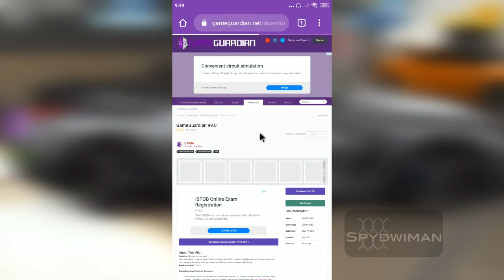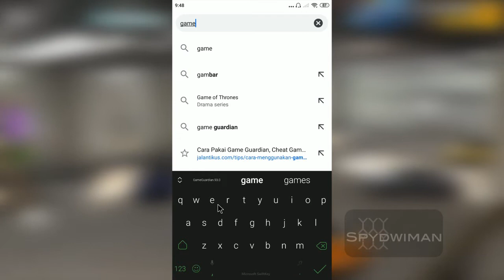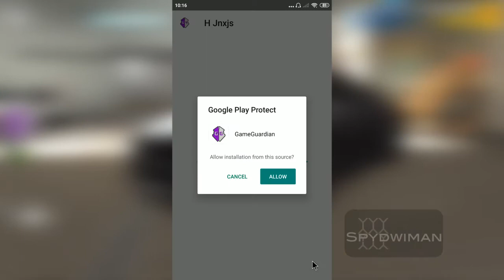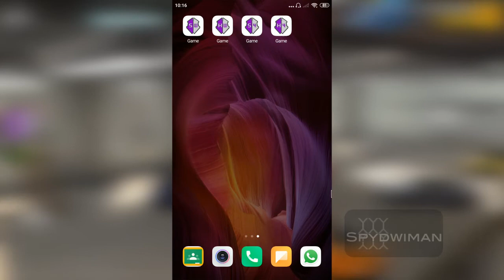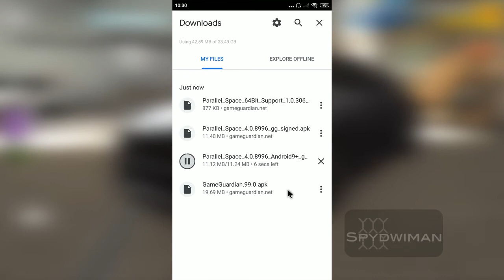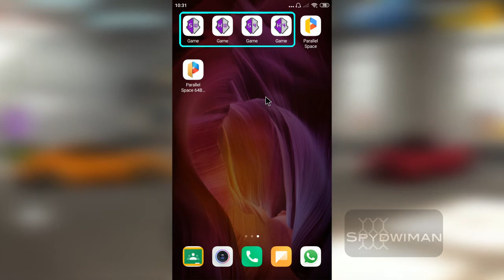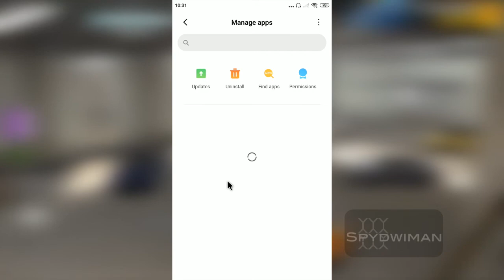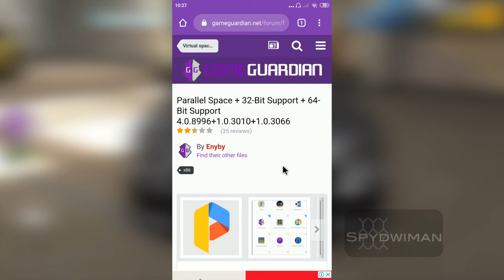Cara Instal GameGuardian - part 1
Halo semuanya! Trims ya udah nonton videonya.

Di video ini akan dijelaskan cara untuk instal Game Guardian. Perlu diketahui, beda perangkat maka bisa berbeda pula hal-hal teknis yang terjadi. Jadi belum tentu yang ada di video ini akan sama persis dengan yang ada di perangkat teman-teman. Tapi secara garis besar, pasti sama.

Nah buat yang mau tanya-tanya detilnya, silahkan tinggalkan komentar ya. Mudah-mudahan saya bisa bantu kesulitannya jika ada.

Enjoy videonya!